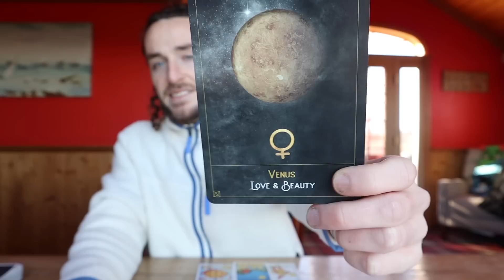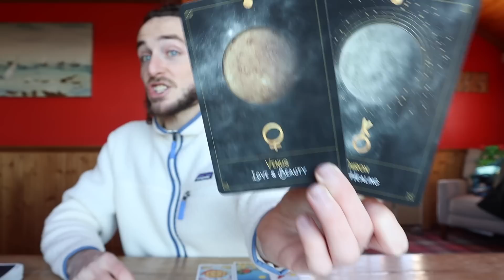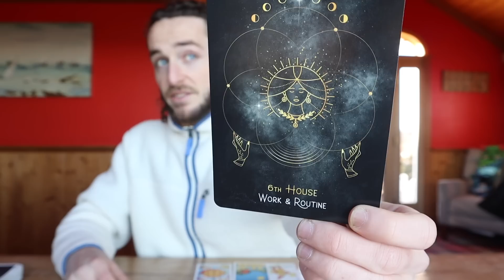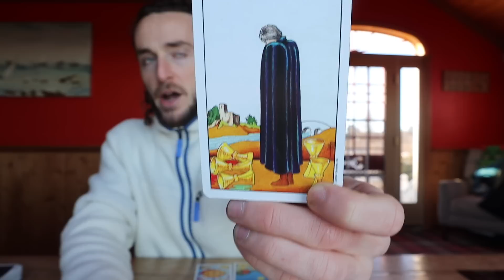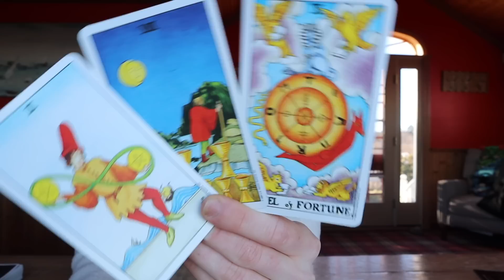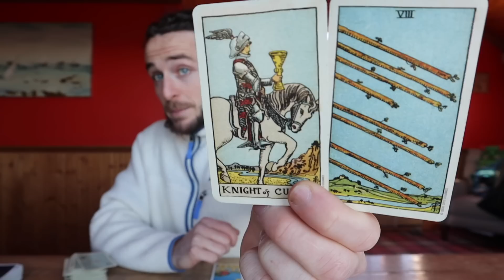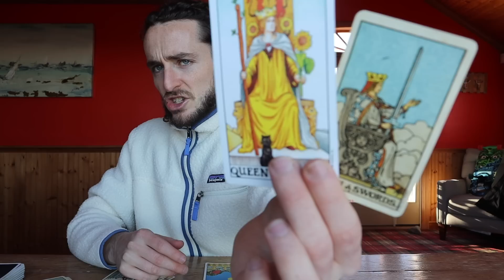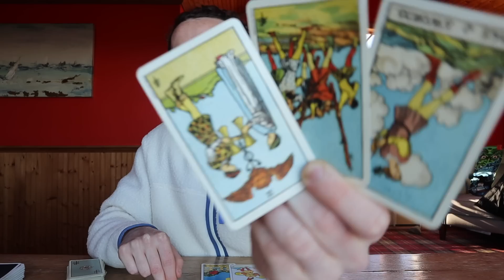LIBRA - "There Is Something SO Important Happening For You Now Libra!" December 25th - 31st Tarot